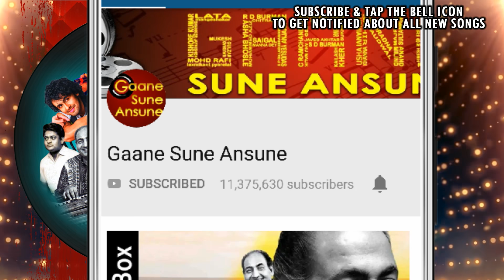Jung Ho Ya Pyar With Lyrics | Asha Bhosle | Kranti 2002 Songs | Bobby Deol, Ameesha Patel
Presenting JUNG HO YA PYAR WITH LYRICS FULL VIDEO SONG from KRANTI Movie starring Bobby Deol, Vinod Khanna, Ameesha Patel, Rati Agnihotri in lead roles, released in 2002. The song is sung by Asha Bhosle and music is given by Jatin-Lalit and music is available exclusively on Gaane Sune Ansune.

SONG: JUNG HO YA PYAR WITH LYRICS
SINGER: ASHA BHOSLE
LYRICIST: ANAND BAKSHI
MUSIC DIRECTOR: JATIN-LALIT

Lyrics:-
Jung Ho Ya Pyar Kar Gaya Jo Pehla Waar
Woh Jeet Gaya Jeet Gaya Jeet Gaya Mere Yaar
Ek Do Teen Char Bijli Chamki Jamuna Paar
Ya Mujhko Deewana Bana Ya Mera Deewana Ban Ja
Shama Ban Ja Parwana Ban Ja Tir Ban Ja Ya Nishana Ban Ja
Aa Mere Aa Mere Aa Mere Dildaar
Doston Ki Mehfil Mein Dushmano Ka Kaam Kya
Dushmano Ki Mehfil Mein Doston Ka Kaam Kya
Aap Ka Hai Naam Kya Boliye Sarkar